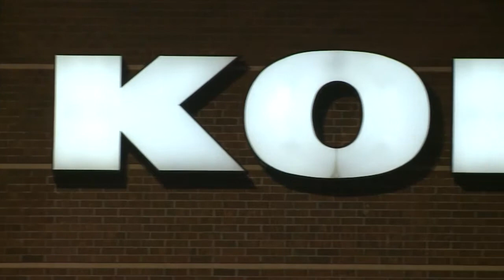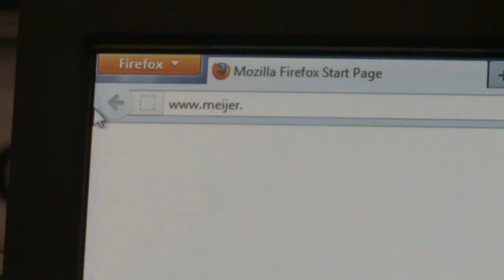Businesses already looking for people to fill seasonal job openings